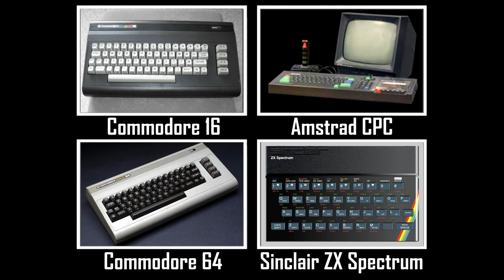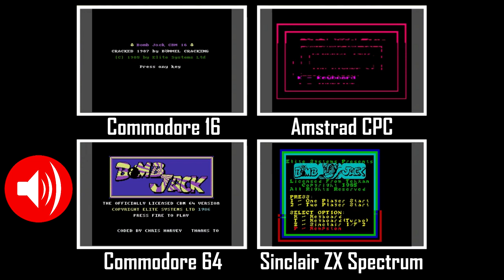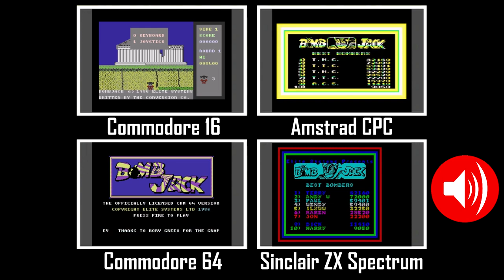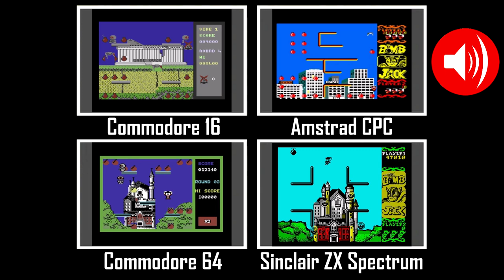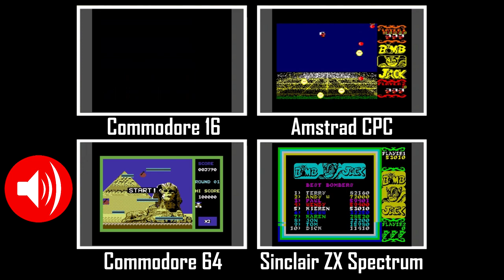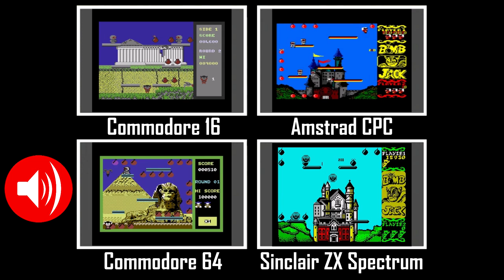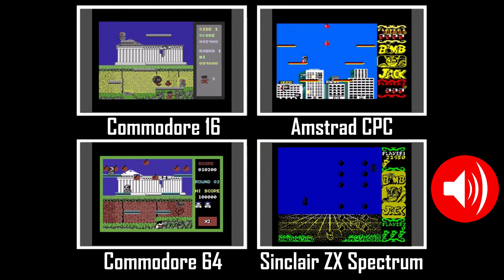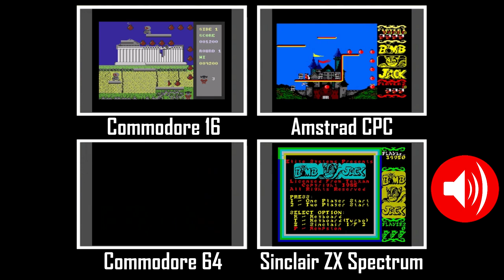Four Play - Bomb Jack - 8-bit Computer Comparison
In this episode of Four Play we compare the home computer conversions of the classic Tecmo coin-op Bomb Jack. But which conversion is the best - Sinclair ZX Spectrum, Commodore 16, Amstrad CPC or Commodore 64.